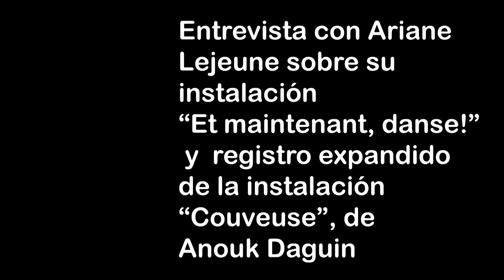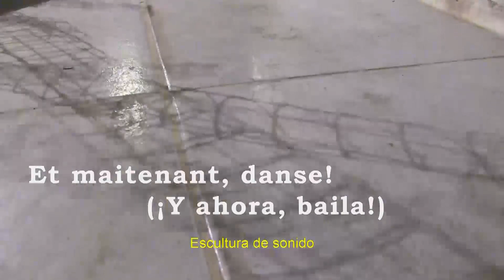ComunidadContigo: Video-ensayo: "Poros, miradas y charlas trans-especie 2/3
Proyecto de entrevista y registro expandido desarrollado durante la exposición "Dépaysage. Cohabiter avec le non-humain"; (Desorientaión. Cohabitar con lo no-humano) en Bruselas, Bélgica, en el año 2019. Se trata de tres videoensayos en los que se aborda temas claves de la relación entre sociedades humanas y mundo vegetal a partir de piezas e instalaciones de las artistas participantes en el proyecto. En "Coexistencia"; (Entrevista con Gladys Sauvage), el tema central es la generación y la destrucción en procesos de simbosis; en "Danza mecánica"; (Entrevista con Ariane Lejeune y registro de una instalación de Anouk Daguin), el tema central es el movimiento, tanto en estructuras orgánicas como mecánicas; en "Allá afuera, aquí adentro, da lo mismo"; (Entrevista con Marie Van de Walle), el tema es la porosidad de la división entre interior y exterior, clave para la visión moderna del dominio biológico.